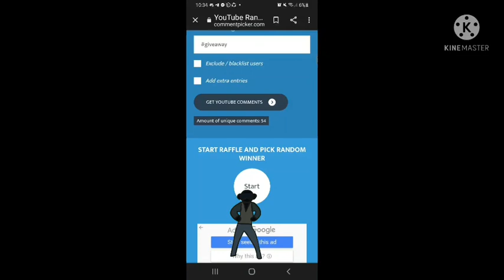Phoenix Game Tricks Paano manalo sa Birds and Animals simple pero effective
/PhoenixGameAppLink2021

Rainbow game Get free up to 70php sign up bunos!

Phoenix game free up to 55php sign up bunos

Funny Game Get Free up to 70php sign up bunos here!

Dream club Register here: free up to 55php sign up bunos

gcash tricks
phoenix game best tricks
paano manalo sa phoenix game
phoenix game birds animals
dragon vs tiger
how to cash in and cash out
how to register phoenix game
dream club
free load sa gcash
pano kumita ng walang puhunan
paano kumita sa gcash
how to earn while playing games
paano kumitq sa gcash no invite
Paaano manalo kay phoenix game
clipclaps
buzzbreak
rainbow game
funny game
dream club
eagle game